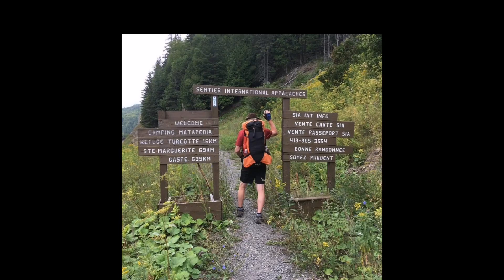2019 Appalachian Trail noboSOBO Day minus 1